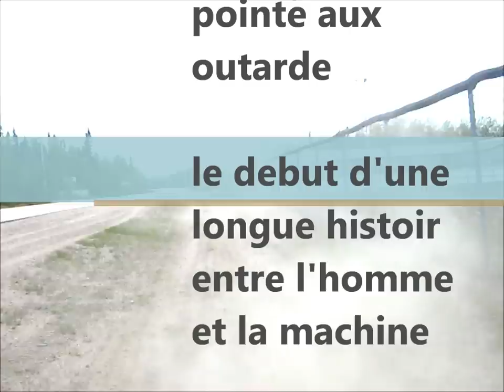argo 8x8 2014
tour d'Argo sur divers terrains les chansons son proposer par youtube.